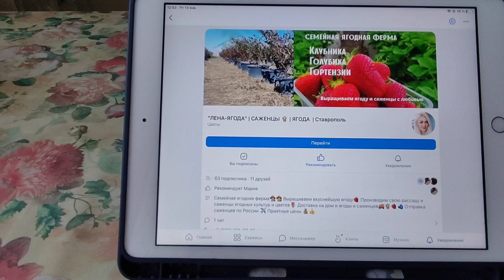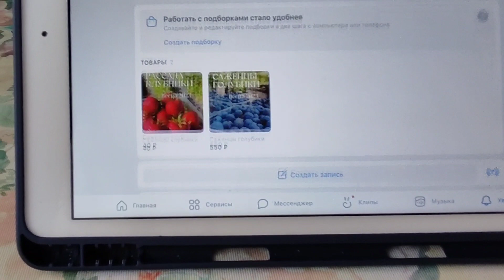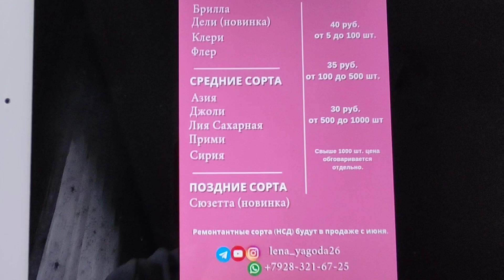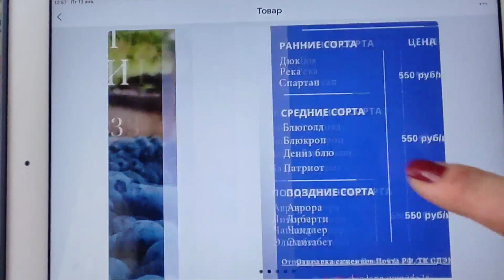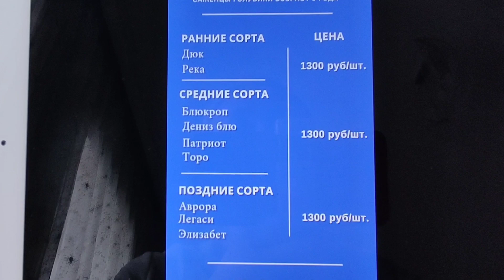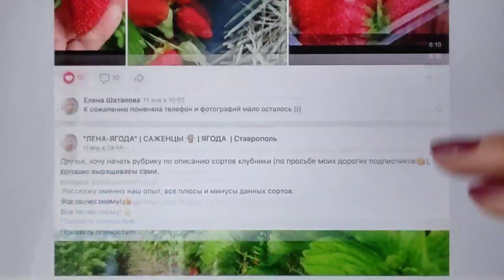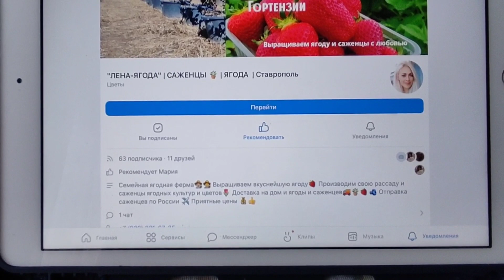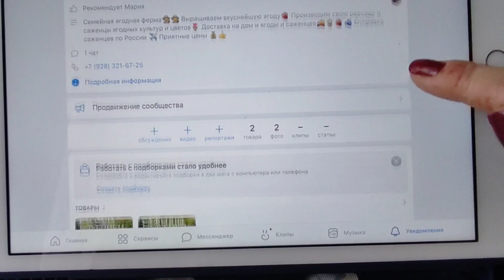ПРАЙС на саженцы 2023 г.🪴 Новая страница в Контакте 🤝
☎️📌 По вопросам приобретения саженцев 🫐 и рассады🍓
мой номер Вотсапп :
г. Ставрополь.